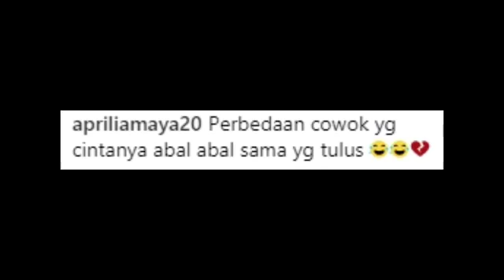Cara Menguji Kesetiaan Cowok by Mr.kepo_live (VSHOW)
Belum punya aplikasinya ?